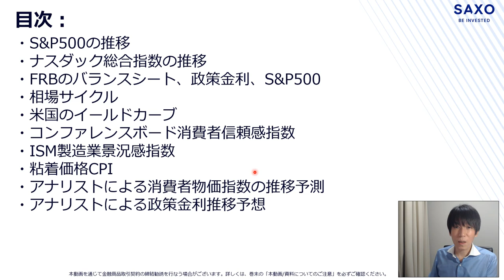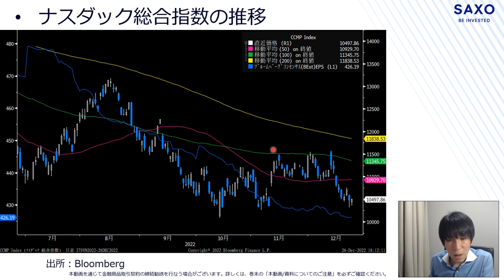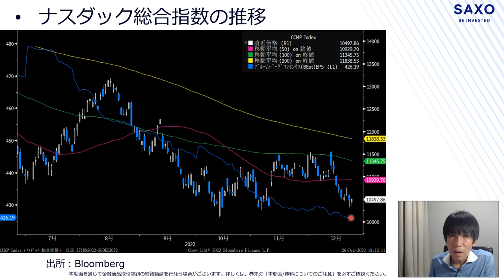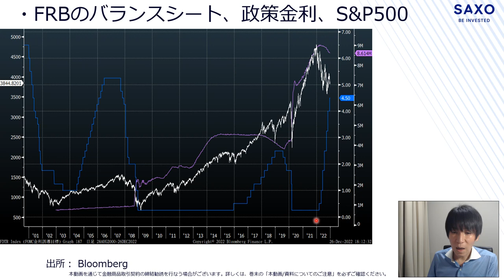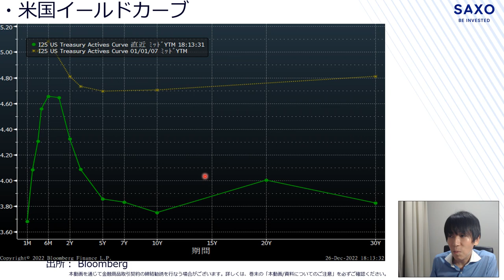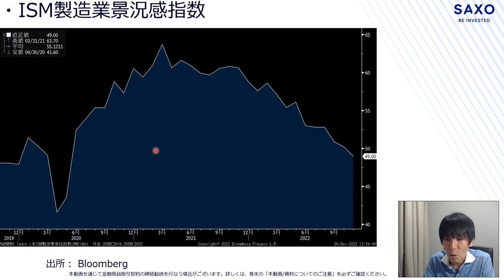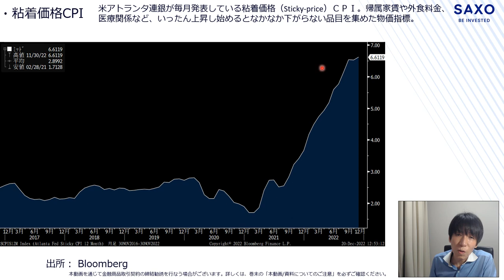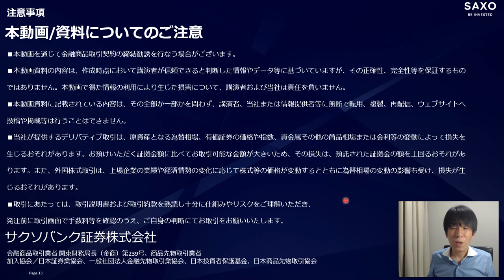戸松信博の動画解説シリーズ「米国株式市場の見通し」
講師：戸松信博

【ご留意事項】
■当資料は、いずれも情報提供のみを目的としたものであり、特定の取引の勧誘を目的としたものではありません。
■当資料は、作成時点において執筆者またはサクソバンク証券（以下「当社」）が信頼できると判断した情報やデータ等に基づいていますが、執筆者または当社はその正確性、完全性等を保証するものではありません。当資料の利用により生じた損害についても、執筆者または当社は責任を負いません。
■当資料で示される意見は執筆者によるものであり、当社の考えを反映するものではありません。また、これら意見はあくまでも参考として申し述べたものであり、推奨を意味せず、また、いずれの記述も将来の傾向、数値、投資成果等を示唆もしくは保証するものではありません。
■当資料に記載の情報は作成時点のものであり、予告なしに変更することがあります。
■当資料の全部か一部かを問わず、無断での転用、複製、再配信、ウェブサイトへの投稿や掲載等を行うことはできません。
■上記のほか、当資料の閲覧・ご利用に関する「免責事項
■当社が提供するデリバティブ取引は、為替相場、有価証券の価格や指数、貴金属その他の商品相場または金利等の変動によって損失を生じるおそれがあります。また、お預けいただく証拠金額に比べてお取引可能な金額が大きいため、その損失は、預託された証拠金の額を上回る恐れがあります。
■当社が提供する外国証券取引は、買付け時に比べて売付け時に、価格が下がっている場合や円高になっている場合に損失が発生します。手数料については、「取引金額×一定料率」又は「取引数量×一定金額」で求めた手数料が一回の取引ごとに課金されます。ただし手数料の合計額が当社の定める最低手数料に満たない場合は、手数料に代えて最低手数料を徴収させていただきます。また取引所手数料等の追加費用がかかる場合があります。
■取引にあたっては、取引説明書および取引約款を熟読し十分に仕組みやリスクをご理解いただき、発注前に取引画面で手数料等を確認のうえ、ご自身の判断にてお取引をお願いいたします。
■当社でのお取引にかかるリスクやコスト等については、 こちら も必ずご確認ください。